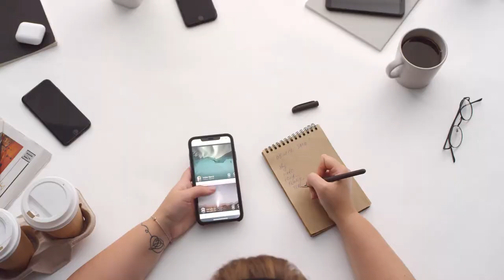THE GENIUS DREAMER - Jordan Peterson